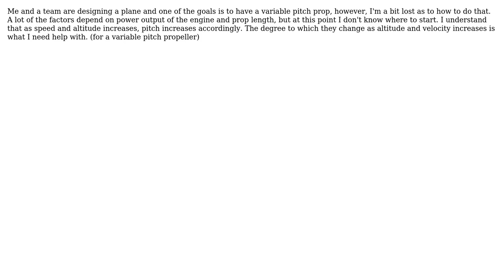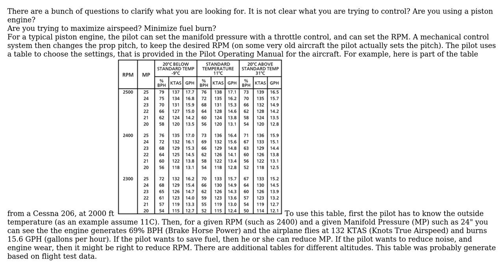Engineering: Calculating amount of propeller pitch for plane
With thanks & praise to God, and with thanks to the many people who have made this project possible! You are responsible for your own actions.